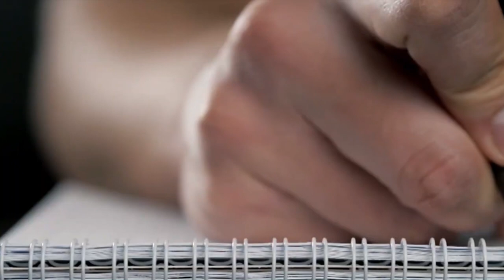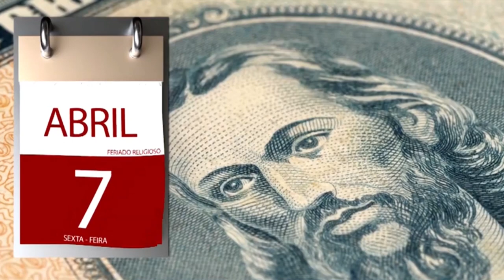2023 TERÁ VÁRIOS FERIADOS PROLONGADOS, SAIBA AS DATAS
| BRASIL |

SE EM 2022 NÃO TIVEMOS MUITOS FERIADOS, EM 2023 A HISTÓRIA SERÁ DIFERENTE. VEJA AI ALGUMAS DATAS E JÁ COMECE A SE PROGRAMAR.